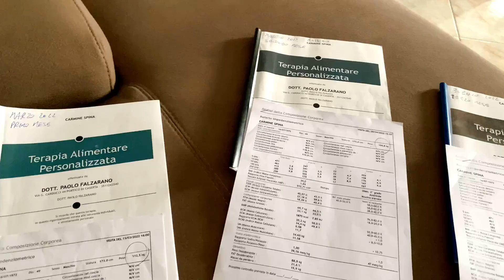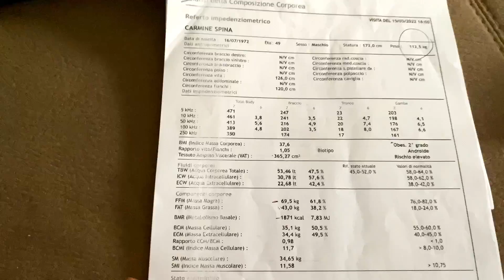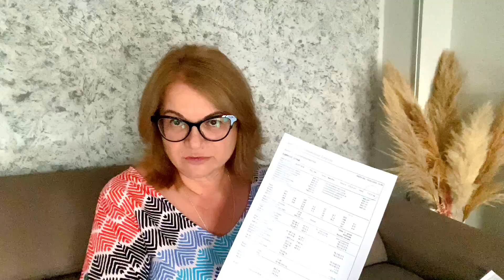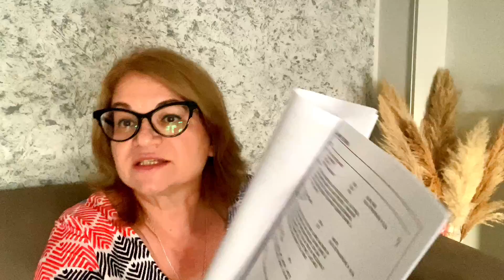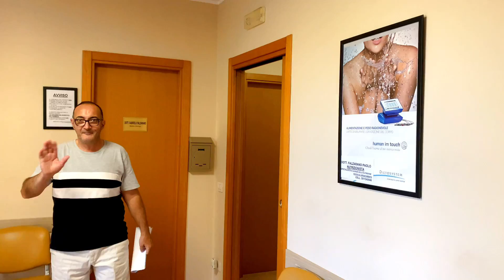ИТАЛИЯ СЕГОДНЯ. ДИЕТА МАССИМО. ПОХУДЕЛ ПОМОЛОДЕЛ ПОХОРОШЕЛ!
ДОРОГИЕ МОИ ДРУЗЬЯ, ПРОСМОТР РЕКЛАМЫ НА МОИХ ВИДЕО,
ЭТО ВАША БЛАГОДАРНОСТЬ ЗА МОИ ТРУДЫ И  ПОМОЩЬ В РАЗВИТИИ
БЛАГОДАРЮ КАЖДОГО ЗА ПОДДЕРЖКУ!
Всем привет, добро пожаловать на мой канал. Здесь я рассказываю о своей жизни в Италии. Живу в Италии уже 18 лет. Италия во всей красе, начиная с прогулок по побережью  и заканчивая самыми вкусными и простыми блюдами!
Благодарю всех , оставайтесь с нами!